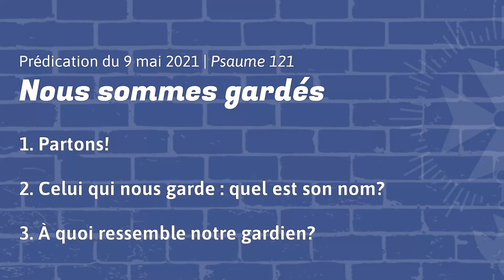Nous sommes gardés (Psaume 121)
« Nous sommes gardés (Psaume 121) », par Patrice Michaud
Église réformée St-Marc
9 mai 2021

00:00 Introduction et lecture de Psaume 121
03:16 A. Partons!
10:30 B. Celui qui nous garde : quel est son nom?
16:34 C. À quoi ressemble notre gardien?